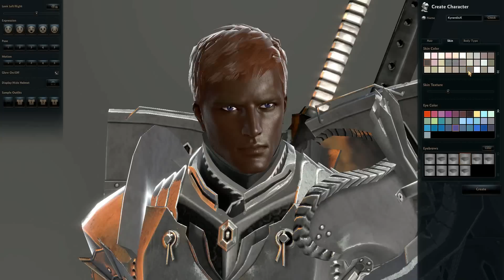Vindictus - Prologue - Hurk Character Creation and Beginning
Prologue, character creation, vindictus. :)